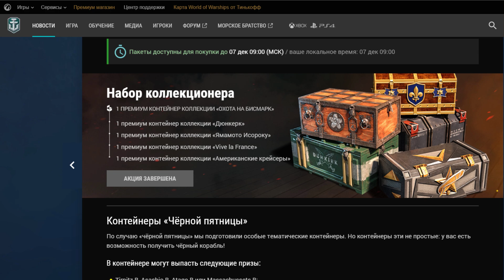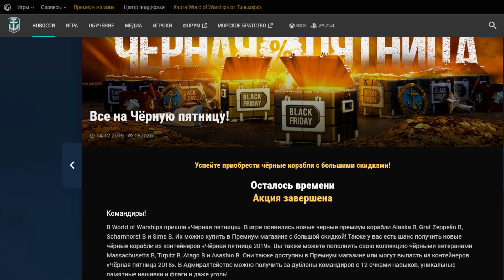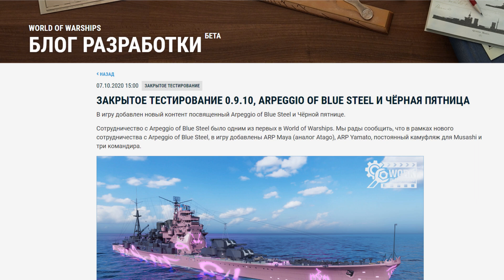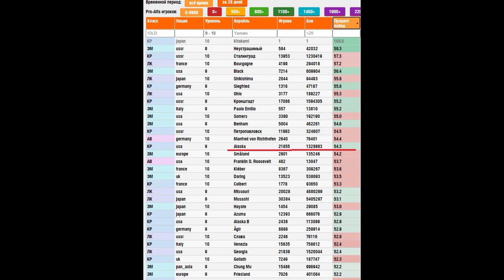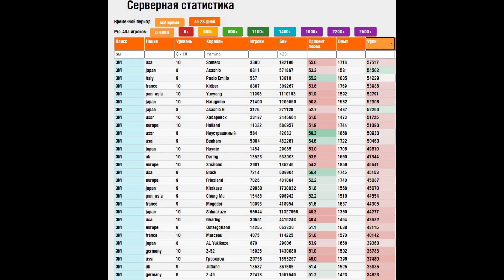⚡ ЧЁРНАЯ ПЯТНИЦА: это ВАЖНО знать! / World of Warships!